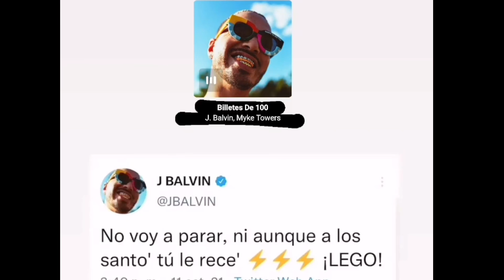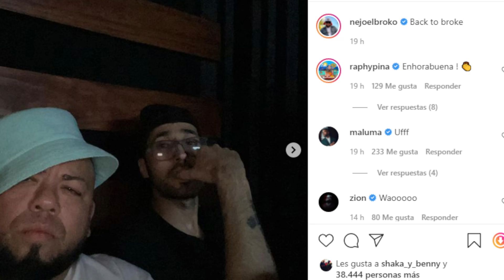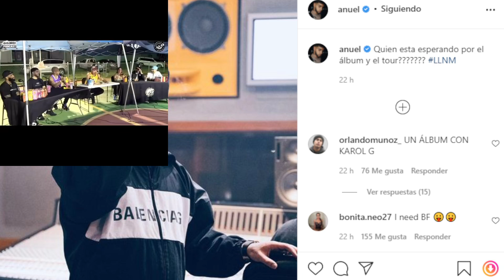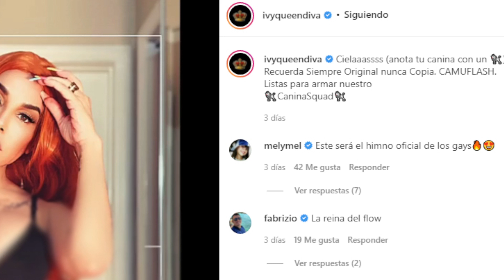DON OMAR: TE TENGO SORPRESA / ANUEL: QUE ESTAS ESPERANDO / J BALVIN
@OficialDonOmar  dice que viene con una sorpresa de más música y le pregunta a su público si quieren comercial o perreo
@AnuelAA  está listo para lanzar su nuevo álbum de estudio a su vez también se rumora que podría estar en una sesion con @Bizarrap
@pachoelantifeka4867  sigue enfocado en su carrera artística grabando con los grandes y manteniendo el género en alto y @nejoelbroko  está un poco molesto por la celebración del día de ayer
@jbalvin  está de nuevo en el negocio socio y @duki eliminó a la mayoría de sus seguidores y seguidos